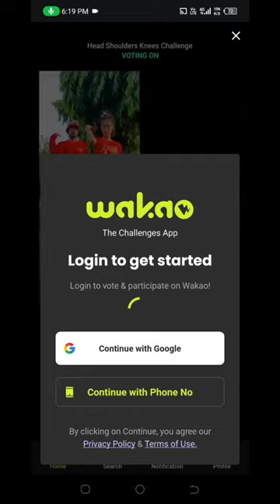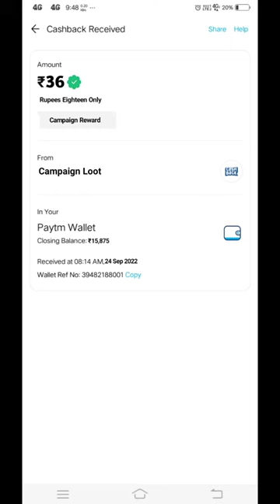🤑Today New Campaign Loot Offer 36₹+36₹+36₹ Instant Paytm Cash || Tasks💰Campaign BUG|| New Paytm app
refer code: LQCJQH

quote paytm
2 paytm accounts
2 paytm in one phone
2 paytm account kyc
loot paytm cash
loot paytm
loot paytm gold
3 patti paytm cash 2021
50 rs paytm loot
5 rs paytm cash
bp paytm
e paytm
e-campaign
1 paytm cashback points equal to
1 paytm first points equal to
2 paytm accounts
2 paytm in one phone
20 paytm cash
paytm 7 pe 700 cashback offer
paytm 9apps